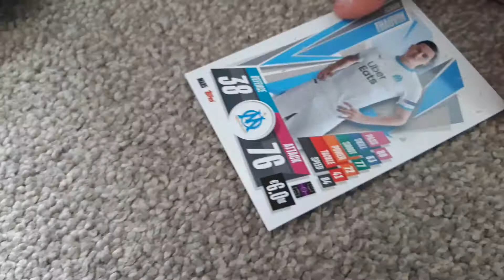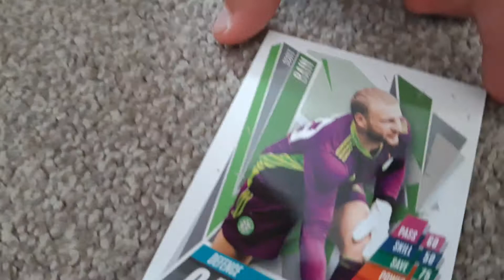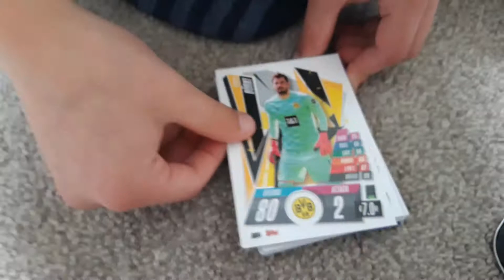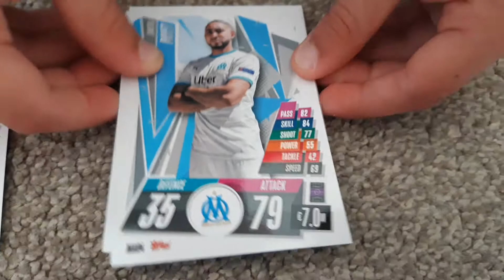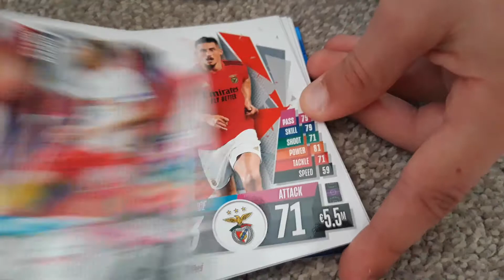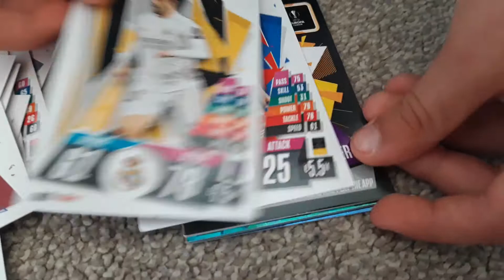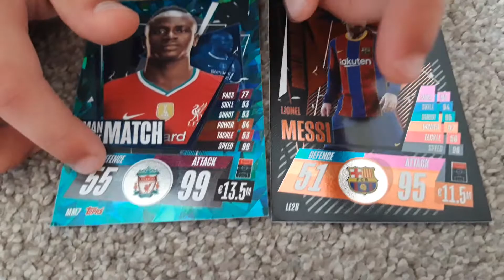Match Attax 20/21 Mini Tin Opening